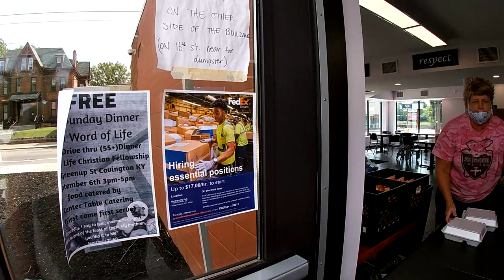At The New Parish Kitchen Getting Some Lunch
Getting free lunch to today.